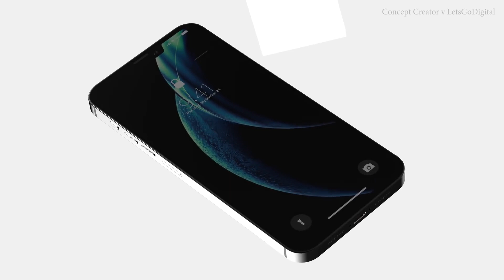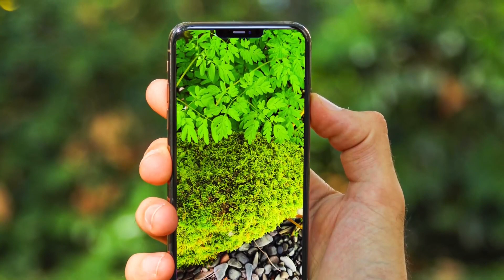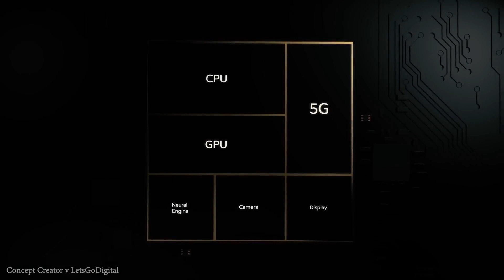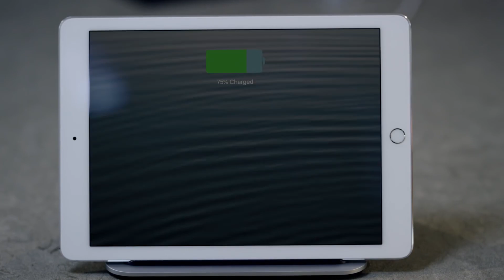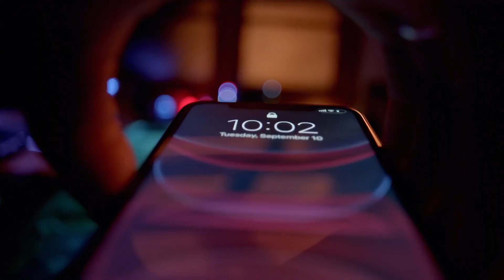iPhone 12: все, что известно о новом смартфоне от Apple перед презентацией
До выхода нового iPhone 12 (а вернее, целых четырех iPhone 12) осталось несколько месяцев. Все слухи и утечки о главном смартфоне конца 2020 - начала 2021 годов в одном видео. Apple готовит если не революцию, то точно интересные новинки!

✔Обзор лучшей банки силы Xiaomi Mi Power Bank 3 и конкурс, где ее можно получить просто так!